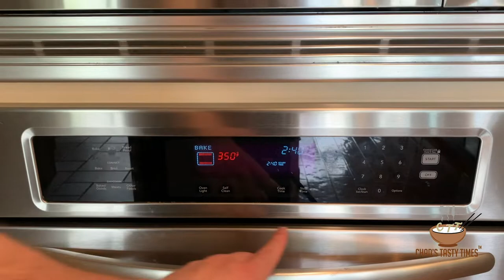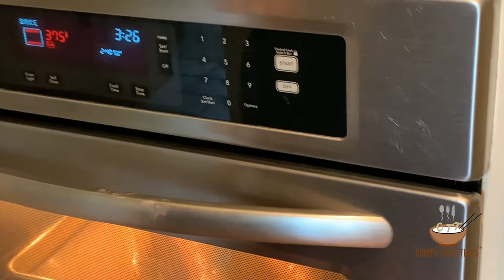Hoagie roll recipe - Super tasty. Make the best sandwich ever!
The search for a good hoagie bun has ended. The final product turned out pretty good. The sandwich I made was magical to say the least. Make them.

FAVORITE KITCHEN STUFF:
Diastatic malt powder
Tiny whisk
Kitchen aid stand mixer
Kitchen scale
Bench scraper
Baking mat (480 F)
Kitchen brush set scoring knife

MACROS:
Per 178 g Hoagie:
Cal: 414
Carbs: 79
Fat: 4
Protein: 16.6

INGREDIENTS:
390 g milk (warm up between 100-110 F)
9 g instant dry yeast
12 g Diastatic malt powder
600 g bread flour (you can also use all-purpose flour); plus, more if needed
15 g honey (local honey is the best)
30 g extra virgin olive oil (plus extra to coat dough ball – optional)
12 g sea salt
Cornmeal
1 whole egg and splash of water

TIMELINE:
00:00:15 Final product
00:00:40 Hoagie history
00:02:39 Bloom the yeast
00:03:15 Post yeast bloomage
00:03:26 Dough formation
00:04:59 Kneading the dough
00:05:57 Division of the dough
00:06:29 Forming the hoagie
00:07:45 Preheat oven
00:08:13 Final preparation
00:09:03 Cook the hoagies
00:09:28 After 25 minutes
00:09:59 Hoagie construction
00:11:20 Wrap the hoagie
00:11:48 Final thoughts
00:12:23 Outtakes